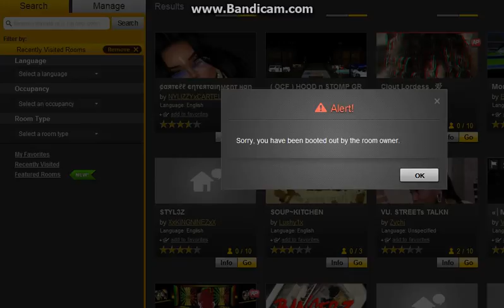Zychi stop booting smfh